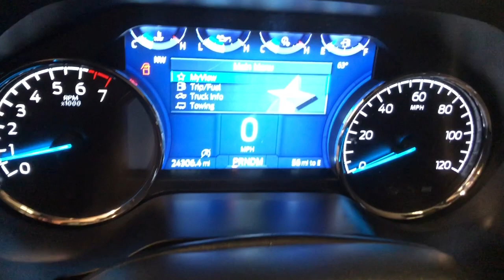2023 Ford F-150 Tremor 4WD SuperCrew 5.5 Box WI Winneconne, Oshkosh, Appleton, Fond du Loc, Ne...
Pre-Owned 2023 Ford F-150 Tremor 4WD SuperCrew 5.5  Box available at Klein Ford located in 946 E. Main St, Winneconne, WI, 54986. Servicing the Winneconne, Oshkosh, Appleton, Fond du Loc, Neenah area.

Introducing the   2023  Ford F-150.  This rugged F-one-fifty is ready for work, off-roading, or a little R and R. Military-grade aluminum alloy and high-strength steel give this full-size pickup the advantage of being both light and strong, so much so that it delivers class-leading towing and payload capabilities.  Don't miss the opportunity to get into this F-one-fifty, the pickup that's at the head of its class. Our team will give you an outstanding test drive experience. Stop in today!